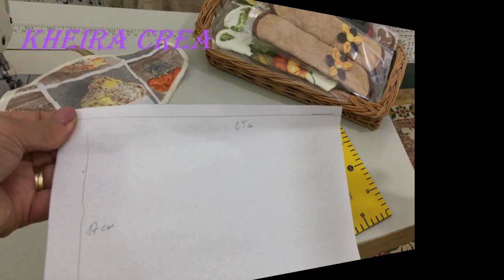غلاف يد باب الثلاجة/مشروع مربح / Couvre bras frigo avec patron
مشروع جد مربح :غلاف يد باب الثلاجة مع الباترون و طريقة خياطته / Comment réaliser un couvre bras réfrigérateur avec réalisation du patron